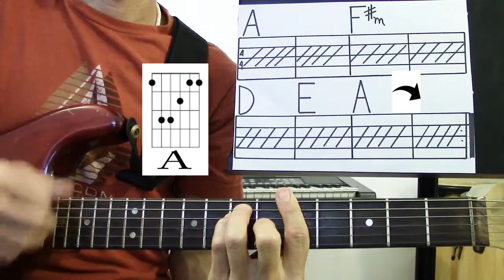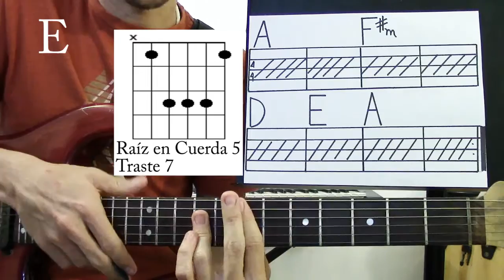Acordes de Cejilla Parte 3 - Aplicación con "Stand by Me"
Pon en práctica los acordes de cejilla aprendidos en los primeros dos vídeos de esta serie con la canción "Stand by Me" Incluye una demostración, explicación de los acordes, explicación del ritmo y los links de las primeras dos lecciones básicas de acordes de cejilla